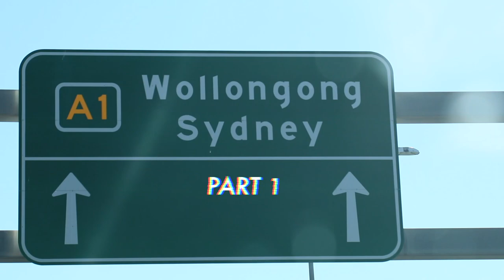AUSTRALIA - The Land Down Under Part 1 - Bodyboard film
Bodyboarding film made with footage of my last year trip to Australia scoring great waves and epic sessions with friends, Am not a professional video maker and I don't have the best film equipment but I love the sport and I have so much footage that I have decided put it together and same time practicing my edit skills. almost 5 minutes of the finest Australian Bodyboarders in non slow motion ripping at home... Enjoy

Film & Edited by : @maurovivanco_photo